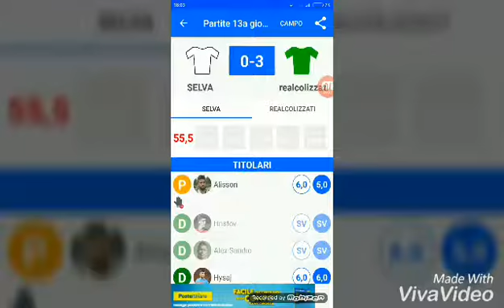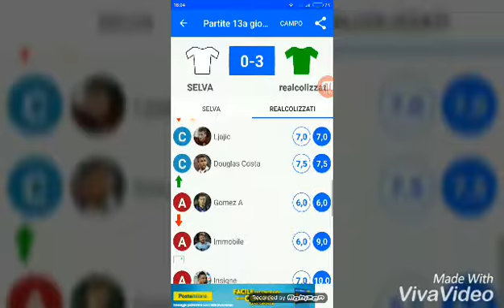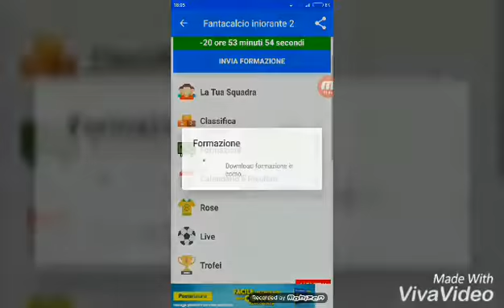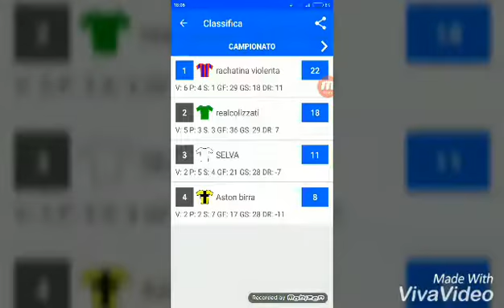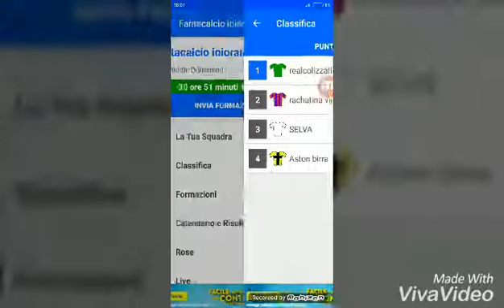FANTACALCIO 13^-14^ GIORNATA